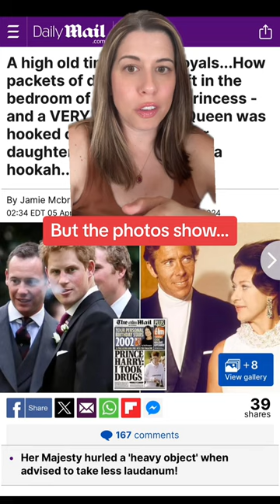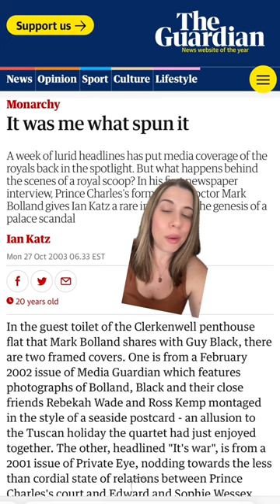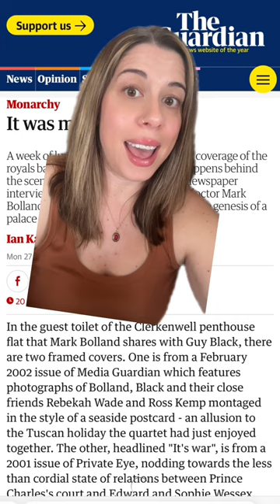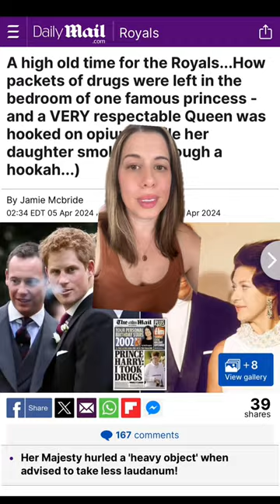PrinceHarry, Daily Mail & The Real Scandal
The Daily Mail has an article out about Royal scandals, but the real scandal involving PrinceHarry is missing. Let’s get into it.